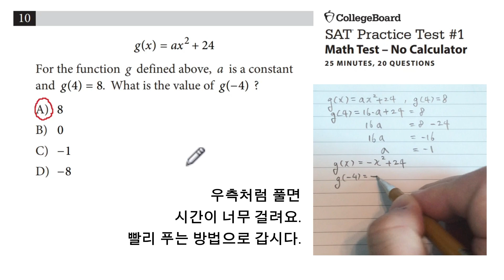SAT 수학 문제 풀이 #1 - 10 - 계산기 사용 불가 섹션 문제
SAT는 Scholastic Aptitude Test의 약자입니다. 굳이 번역하자면 "학업 적성 시험"이라고 할 수 있겠습니다. 한국의 대입 수능에 상응한다고 보시면 됩니다.

SAT는 크게 영어와 수학 두 과목으로 나누어지는데

영어의 경우 과목 안에서 다시 한 번 Evidence-based Reading과 Writing and Language로 나누어지고

수학의 경우 계산기 사용 불가 섹션과 계산기 사용 가능 섹션 이렇게 두 가지 섹션으로 구성되어 있습니다.

영어와 수학 각 800점 만점으로 총점 1600점이 만점인 시험입니다.

저는 현재 SAT 수학 문제 가운데 계산기 사용 불가 섹션 문제를 풀이하고 있습니다.

3교시 시험에 해당한다고 보시면 되겠습니다.